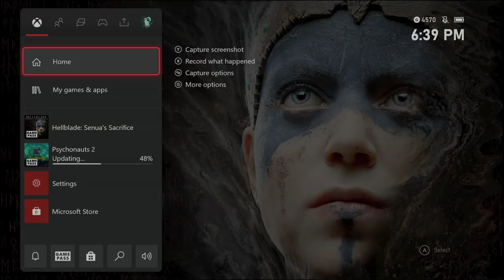Hellblade Senua's Sacrifice Gameplay Xbox Series - 4K/ HDR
Hellblade: Senua's Sacrifice é um jogo eletrônico desenvolvido e publicado pelo estúdio britânico Ninja Theory para Xbox One, Windows PC, PlayStation 4 e Nintendo Switch. Hellblade foi anunciado com um video numa das conferencias da Sony durante a gamescom em agosto de 2014 e foi lançado para 8 de agosto de 2017.

Data de lançamento inicial: 8 de agosto de 2017
Série: Hellblade
Desenvolvedor: Ninja Theory
Projetista: Tameem Antoniades
Prêmios: BAFTA Video Games Award: Melhor Áudio, MAIS
Gêneros: Jogo eletrônico de quebra-cabeça, MAIS
Plataformas: Xbox One, PlayStation 4, Nintendo Switch, Microsoft Windows